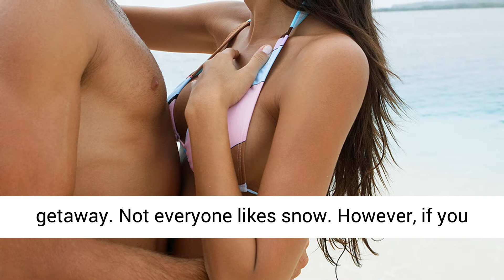12 Unique And Romantic Honeymoon Ideas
Everyone deserves a honeymoon. It is a time to relish in your newly wedded bliss on the getaway of your dreams. Not to mention the perfect opportunity to kick-start a fantastic sex life with the only person you will be with for the rest of your life. That being said, you need some unique destinations to have best honeymoon of your life.

Not all destinations are created equal. You can be the type to sip margaritas on a beach somewhere or you can get adventurous. No matter what, though, you should be aiming to have a unique and interesting honeymoon that will keep the spark of love burning bright. Watch this video on 12 unique and romantic honeymoon ideas

7 Steps To Fix Your Marriage…#7 Will Blow You Mind!

BOOST YOUR LIBIDO NOW! – Start Loving And Anticipating Sex Again And Make Your Marriage Rock!

9 Questions To Ask Yourself To Know If You Still Love Him

14 Tips To Make A Long Distance Relationship Work